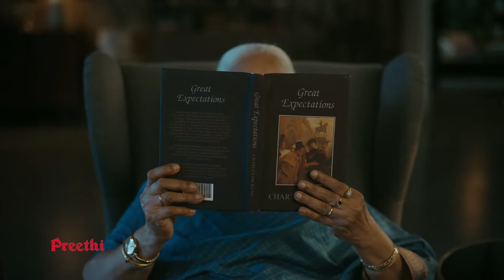Preethi Alcor KH 208 with Aluminium Chimney Black Colour